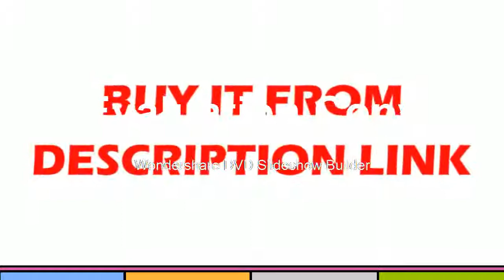Best dispersion Device laboratory Homogenization Machine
Product On Aliexpress

Brand Name:niusiwenModel Number:FSH-2AUsage:Process Testing MachinePower:Electronic